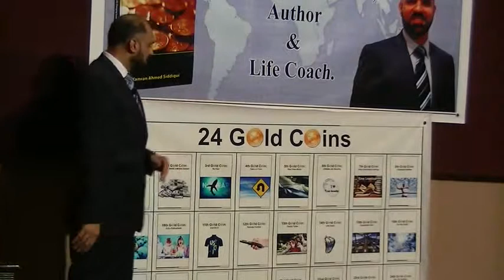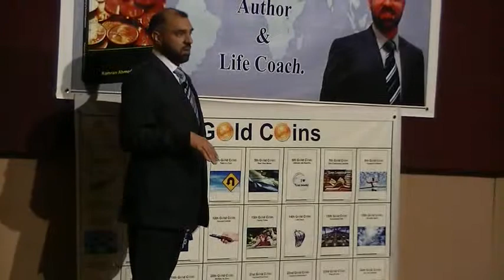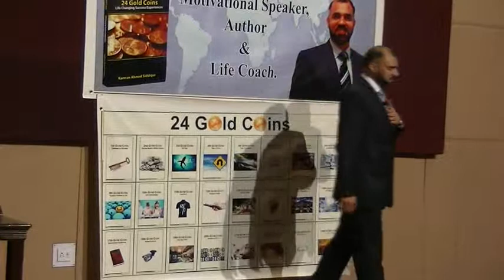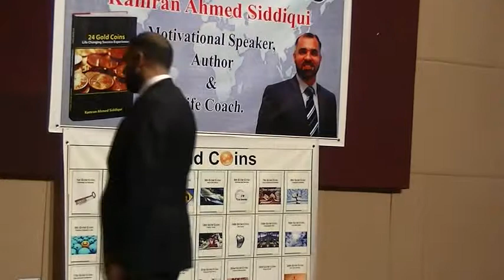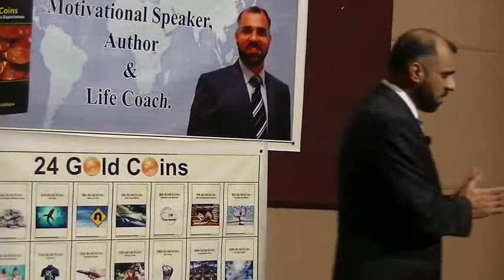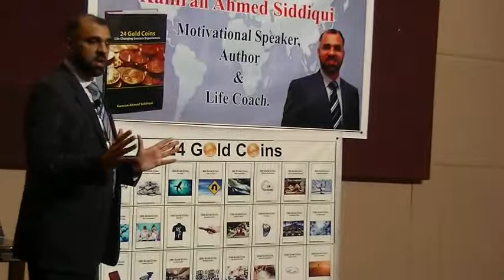Motivational Session By Kamran Siddiqui at Alhamra part 1